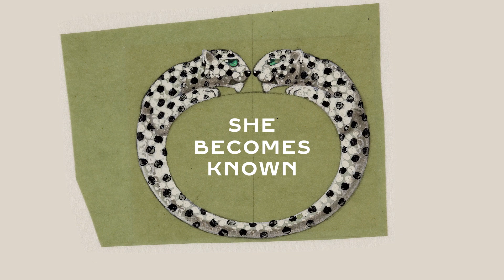Cartier Legendary Stories: Jeanne Toussaint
From her meeting with Louis Cartier to her supreme reign as Creative Director, you are invited to delve into the history of the legendary Jeanne Toussaint.